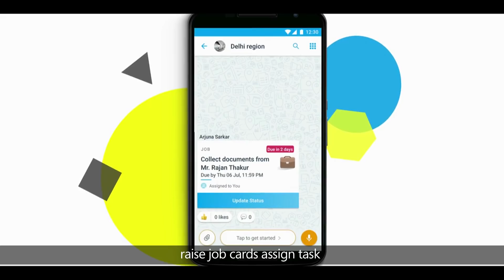Microsoft Kaizala: Manage your mobile workforce and keep your business connected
Kaizala is a chat-based mobile productivity app that acts as a connecting bridge for businesses, from people to processes. The application is designed to empower businesses with real time management and governance.